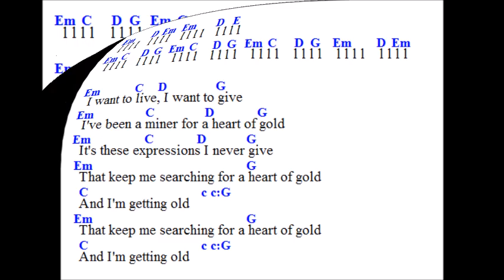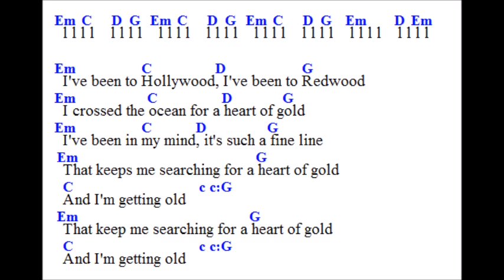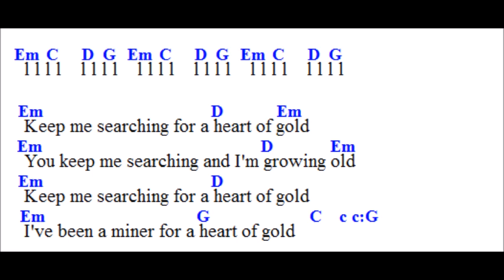Heart of gold